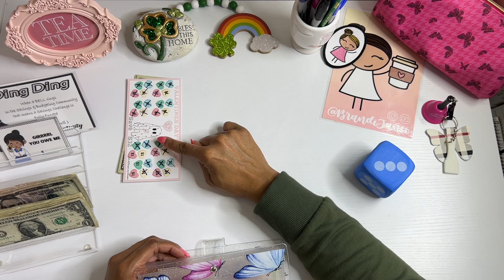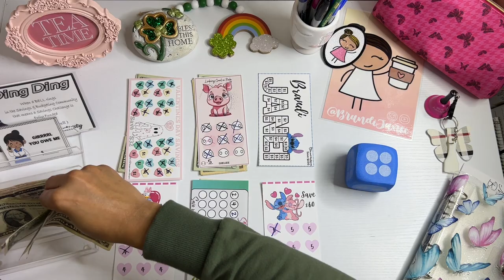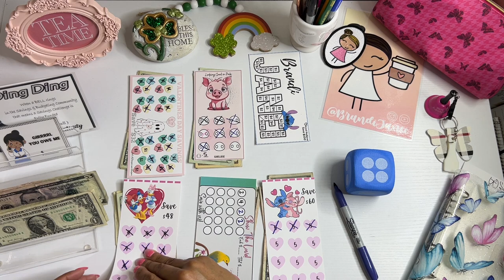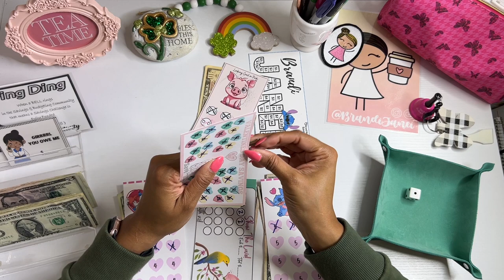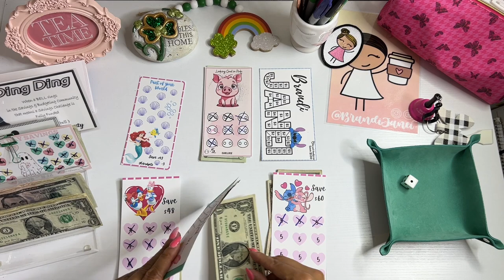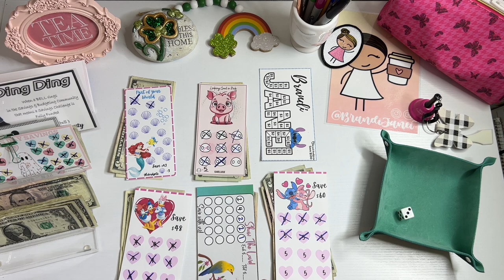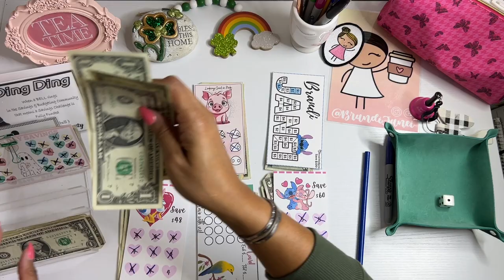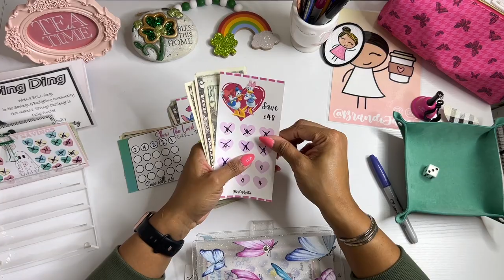Mini Monday | March 11 | Low Income Savings Challenges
Thank for visiting my channel today!

msha.ke/brandijanei